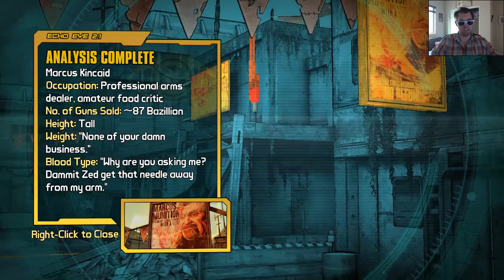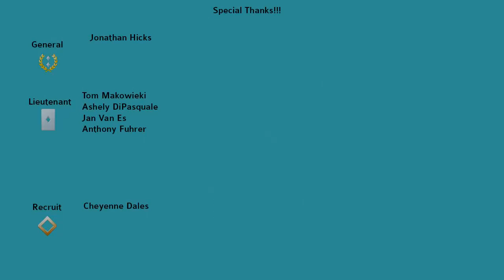Tales From The Borderlands - Episode 2 - Atlas Mugged - Part 7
Welcome to a fun game from TellTale Games that takes place in the Borderlands Universe.  Borderlands is one of my all time favorite FPS due to the variety and fun you can have with other people.  Enjoy as we go through as RHYS.